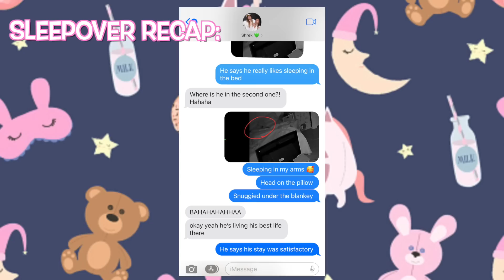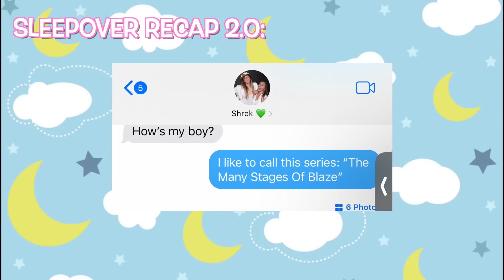Best Sleepover Ever!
Rachel Ballinger
2674 East Main Street